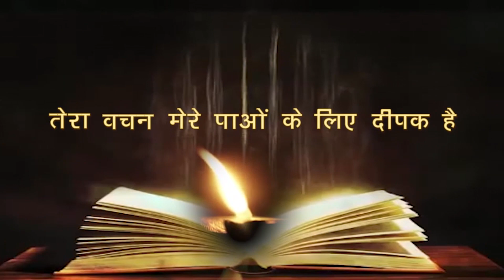20-07-2022 || रोज़ाना बाइबिल पाठ || Daily Bible Reading || PBTV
● Jesus said to them, “I am the bread of life. Whoever comes to me will never be hungry, and whoever believes in me will never be thirsty.
(John 6:35)

● ईसा ने कहा, "जीवन की रोटी मैं हूँ। जो मेरे पास आता है, उसे कभी भूख नहीं लगेगी और जो मुझ में विश्वास करता है, उसे कभी प्यास नहीं लगेगी।"
(सन्त योहन का सुसमाचार 6:35)

➜ Daily Reading 5:30 AM
➜ Daily Holy Mass 6:30 AM
➜ Word of God 8:00 AM